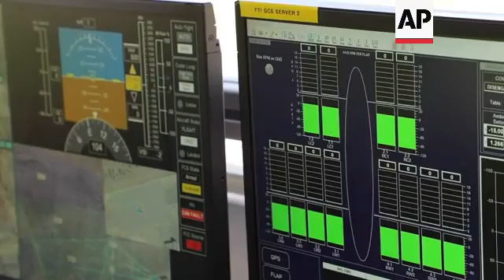Vertical takeoff 'flying taxi' takes to the skies in southern Spain for test flight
+RE-SENDING TO AMEND SPELLING OF eVTOL IN SCRIPT+
SPAIN FLYING TAXI
SOURCE: ASSOCIATED PRESS
RESTRICTION SUMMARY:
LENGTH: 5:13
ASSOCIATED PRESS
Villacarrillo, Jaén, Spain - 18 July 2023
1. Wide of covered Lilium Jet at Air traffic Laboratory for Advanced Systems (ATLAS)
2. Various of crew preparing Lilium Jet
ASSOCIATED PRESS
Coventry, UK - 18 July 2023
3. SOUNDBITE (English) Stewart Birrell, Professor of Human Factors for Future Transport, Coventry University:
++VIDEO CALL++
"It's called regional air travel, so kind of like between cities, as opposed to that last mile. And I guess, if we're looking at last mile, there might be self-driving vehicles or pods, kind of might be a better solution to get people from a transport hub to their destination. So yeah, so these kind of eVTOLS are very much kind of regional air travel."
ASSOCIATED PRESS
4. Lilium Jet taxi taking off
5. Various of Lilium Jet flying
6. Various of Lilium Jet landing
ASSOCIATED PRESS
7. SOUNDBITE (English) Stewart Birrell, Professor of Human Factors for Future Transport, Coventry University:
++VIDEO CALL++
"Where we've seen Lilium kind of really take steps forward certainly is looking at the kind of esthetics of their design. Some of the other kind of eVTOL manufacturers, it can look a little bit kind of black and military. And that really does put people off. If you're looking at your use cases, looking at people kind of like wanting to kind of ride these services, and it looks like it's a kind of scary drone, then it's not going to encourage people into it. I think they've really thought about the design. They've really kind of tried to make it feel like it's a superior service."
ASSOCIATED PRESS
8. Land crew on runway
9. Various of flight crew sat by runway
10. Computer screen
11. Pilot showing route on computer screen
ASSOCIATED PRESS
12. SOUNDBITE (English) Stewart Birrell, Professor of Human Factors for Future Transport, Coventry University:
++VIDEO CALL++
"For the average person, I can see it being kind of like 2030 is when we will see this sort of air taxi service coming to market. There are people who are looking to commercialize flights in 2025 or 2028. So when it really comes to market as a kind of real-world solution kind of might be 2030. But I've previously worked in the driverless car research and we've been saying it's kind of ten years away for driverless cars for the past 20, 30 years. So, it's always one of those kind of like movable deadlines. And I think it really is linked to whether people want to use the products and services, if there's demand from people, it'll be sooner than 2030. If there's no demand or no need, then it'll be after that time."
ASSOCIATED PRESS
13. Various of engineer inspecting Lilium Jet
14. Various of parked Lilium Jet

LEADIN:
German company Lilium tested its vertical takeoff "flying taxi" in southern Spain on Tuesday (18 July).

The Lilium Jet is billed as the "first all-electric vertical take-off and landing jet" and looks set to bring electric air mobility to a number of countries in the coming years, including China, Italy and Switzerland.

One analyst says "flying taxis" could be a reality for the average person by 2030, but that all depends on consumer demand.

STORYLINE:
German company Lilium is testing its vertical takeoff "flying taxi".

Today for the test flight the aircraft was remotely piloted.